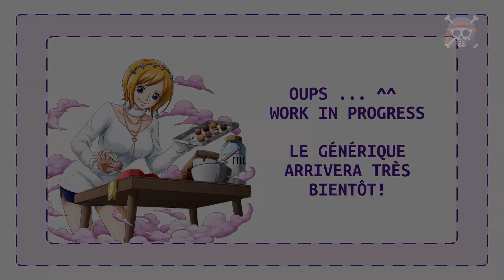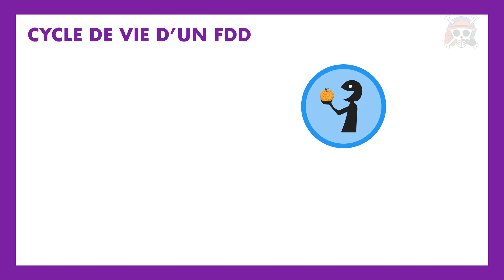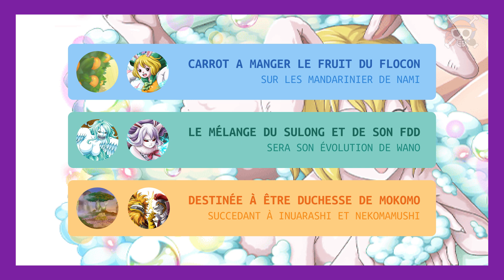LE SECRET DE CARROT ! | Théorie One Piece #3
1ER OBJECTIF : 1000 ABONNÉS ! VENEZ NOMBREUX NOUS SOUTENIR !
ACTUELLEMENT : 697 abonné

Hello les accros de One piece c'est Silver et Copper,

Voici notre nouvelle théorie, et elle concernera un personnage que tout le monde adore ! La petite Carrot ! Et comme promis : ON DÉVOILERA TOUT SUR SON SECRET ! Un indice ? ça a un rapport à voir avec un fruit du démon.

Et on va même aller plus loin ! on essayera de deviner les projets d'Eiichiro Oda pour elle ! Donc ses futurs batailles et son évolution à Wano, lors de la grande bataille d'Onigashima !

On vous a préparé un vrai délice visuel pour ce montage ! -- Petit plus ! Petite théorie sur un point du dernier scan (scan 983) ! -- N'hésitez pas à nous faire vos retours ! C'est partie pour la Théorie One Piece #3 : CARROT SAIT - ELLE NAGER ? !

--- Précision, pour nous elle n'est pas considéré comme une des mugiwara (ils sont au nombre de 10 dans l'équipage fixe : Luffy, Zoro, Nami, Usopp, Sanji, Chopper, Robin, Franky, Brook et jimbe) et nous le  prouverons dans une de nos prochaines vidéo, car Oda l'a déjà montrer, mais elle fait partie de la grande flotte du chapeau de paille ---

Silver & Copper / Raftel hill